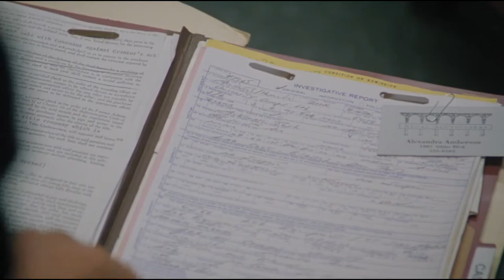Wishmaster(1997) - Police Station Scene - Movie Clips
Wishmaster(1987) - Police Station Scene